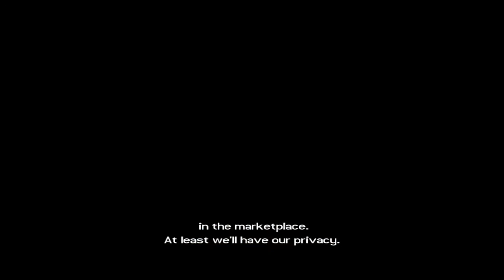Tomb Raider Legend Playthrough Part 3 - Ooh Amanda called you "Sloppy" (With Commentary)